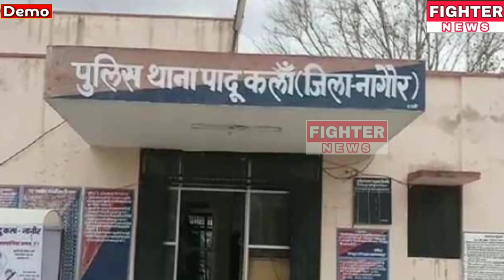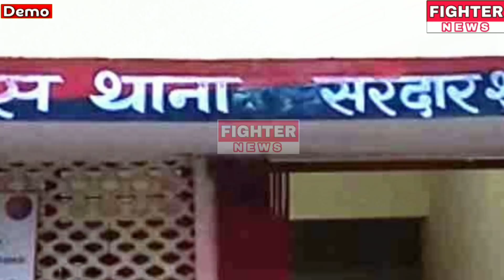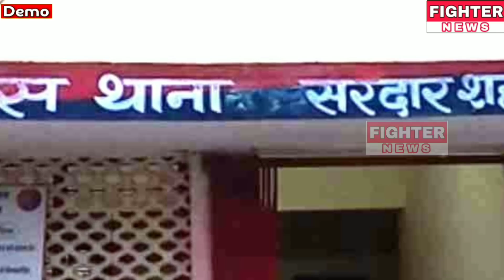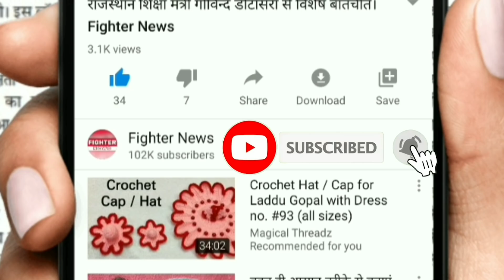16 अगस्त : राजस्थान की सुबह 11:30 बजे की 10 बड़ी खबरें। Fighter News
Fighter News

About This Video :
16 अगस्त : राजस्थान की सुबह 11:30 बजे की 10  बड़ी खबरें।